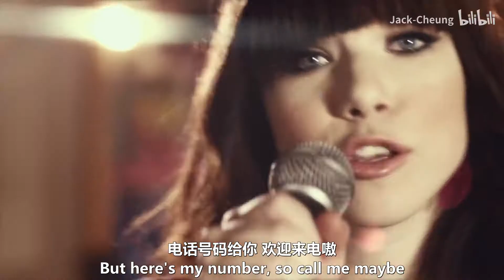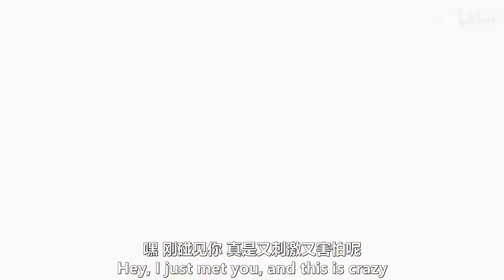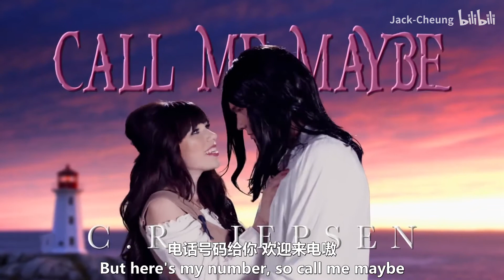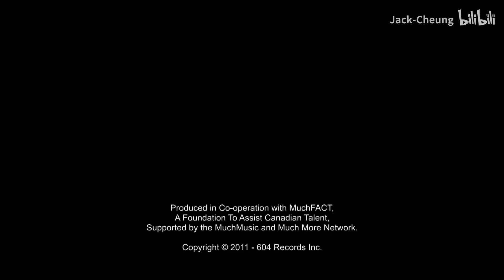Carly Rae Jepsen~Call Me Maybe（精选）高清车载mv下载（最佳版本）